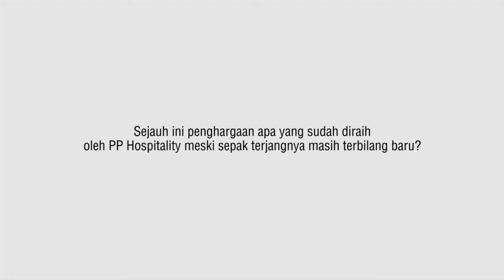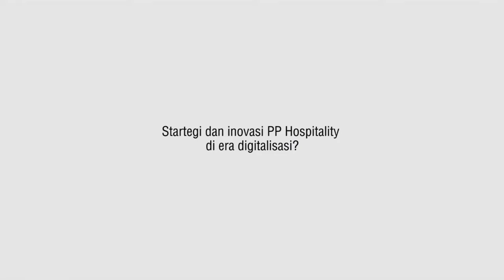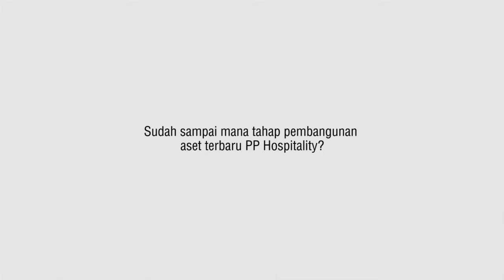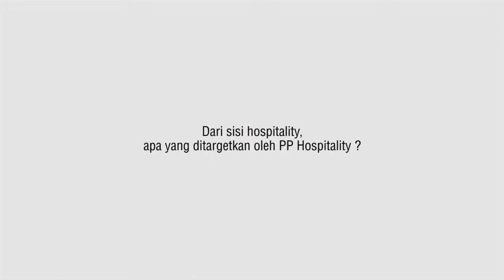PP Hospitality Makin Semangat Beri Sumbangsih Industri Pariwasata Indonesia B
Geliat pembangunan industri wiaata di Indonesia yang terus digencarkan pemerintah dengan mempromosikan sejumlah destinasi wisata yang disenut dengan "Bali baru", ikut mendorong industri jasa keramah tamahan (hospitality services) terus bertumbuh. Pertumbuhan hotel sebagai salah satu bagian hospotality services tersebut menjadi aalah satu faktornya.

Peluang itu pun dirasakan oleh PT. PP Properti melalui manajemen PP Hospitality yang berada di bawahnya. Direktur Komersial & Hospitality PT PP Properti, Sinur Linda Gustina mengatakan, perhatian pemerintah terhadap industri pariwisata membuat pihaknya makin bersemangat mengembangkan hospiality services di Indonesia.

"Pemerintah mendorong (encourage) kita untuk meningkatkan pendapatan dari industri pariwisata, hospitality services ini kan salah satunya. Karena itu, hotel kini bertransformasi, dari sekedar kamar dan ruang rapat, jadi tempat pertemuan, pameran, dan konferensi (MICE), serta penunjang haya hidup juga," kata Linda di Jakarta